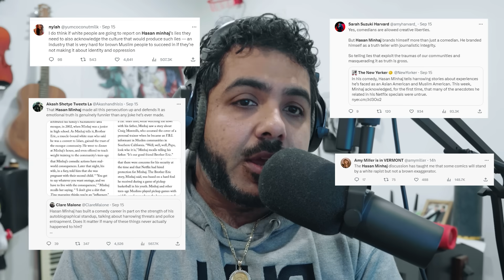Hasan Minhaj gets CANCELLED, Russel Brand Allegations Are WILD, Libya Flood FSTN 28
Go Listen to IMPACT: The Music of EVO 2023!

WE GOT A BRAND NEW TEAM! They're gonna be manning and helping build out more stuff for us. Cool stuff is on the way!

00:00 - Freestyle The News 28 (Prod. by OhMyGon!)
01:44 - Breakdown and MK1 Info
02:54 - Earthquake in Morocco kills 3000, and Flood in Libya kills 11,000
03:48 - Lyric Breakdown: The Messiest week ever: Sophie Turner VS Joe Jonas Divorce PR NIGHTMARE
05:12 - Hasan Minhaj admits to fabricating stand up bits about race/culture
07:07 - Russel Brand accused of SA by 4 victims, including one who is 16 years old.
10:19 - Performative Activism and the Culture War
Check Out Freestyle the News on Spotify(New Spotify Tracks will be up this Friday. From then on we will upload them every Monday)
Produced by: Cory Ray
Lyrics and Performance by: Zaid Tabani
Music Produced by: OhMyGon!
Edited by: Lumi, Zaid Tabani
Art Department: Zaid Tabani, F’lyce, Mewdeline
Writing/Research: Zaid Tabani, Cory Ray
Production Team: Dillon Hulse